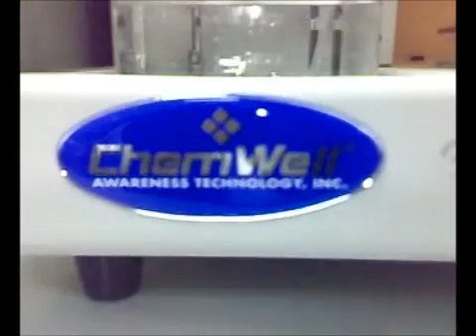Chemwell Machine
Laboratory Analyzer